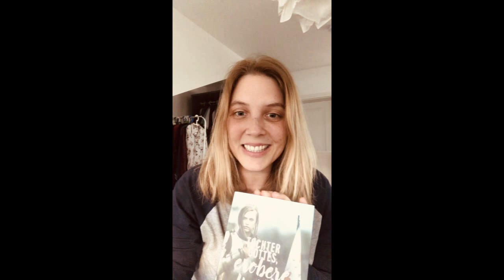Ein Wort für diese Zeit!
kath.net-Video-Blog mit Inka Hammond